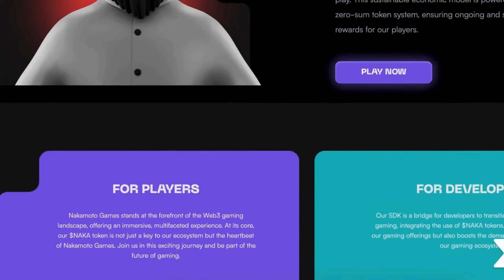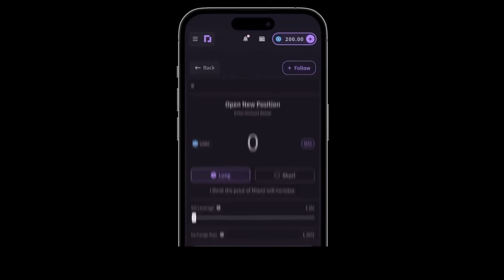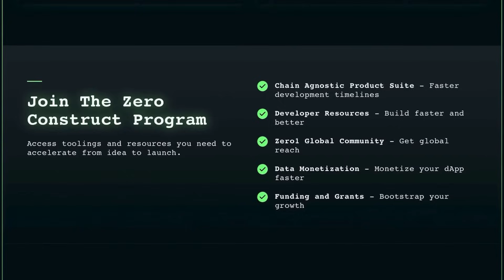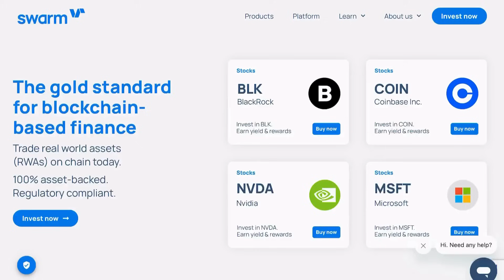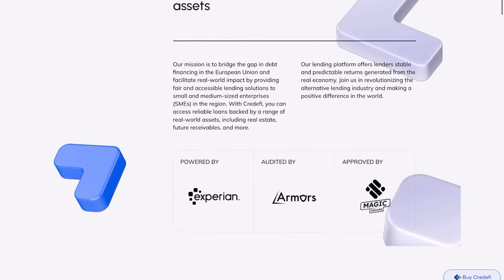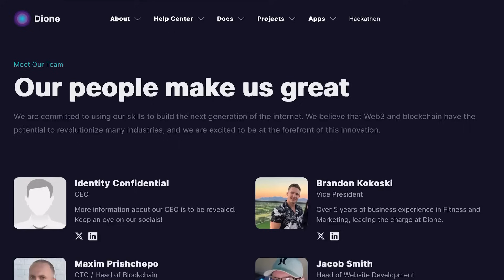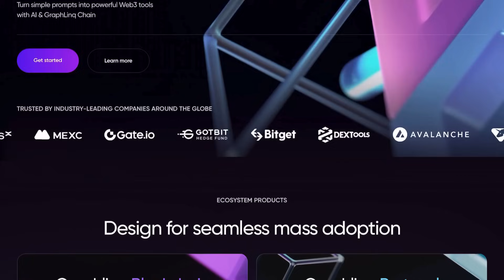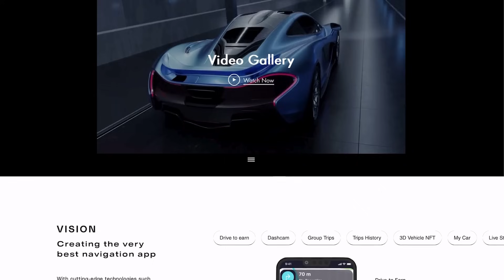10 Tiny Crypto Altcoins That Could Make You a MILLIONAIRE next BULL RUN (100X-300X POTENTIAL!)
10 Tiny Crypto Altcoins That Could Make You a MILLIONAIRE next BULL RUN (100X-300X POTENTIAL!)

In this video, we will highlight 10 tiny crypto altcoins that could make you a millionaire in the next bull run. These altcoins have the potential to 50, to 300x your investment in 2025!

TIMESTAMPS:

00:00 - Intro
0:13- Altcoin 1
3:07 - Altcoin 2
5:40 - Altcoin 3
8:37 - Altcoin 4
11:05 - Altcoin 5
13:40 - Altcoin 6
16:02 - Altcoin 7
18:51 - Altcoin 8
20:36 - Altcoin 9
23:08 - Altcoin 10